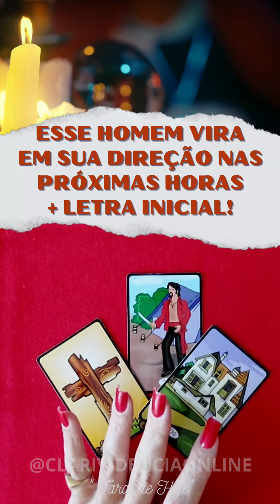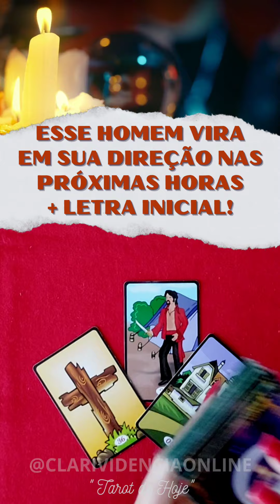🌹 ESSE HOMEM VIRA EM SUAS DIREÇÕES NAS PRÓXIMAS HORAS + LETRA INICIAL! ✨ 🌟